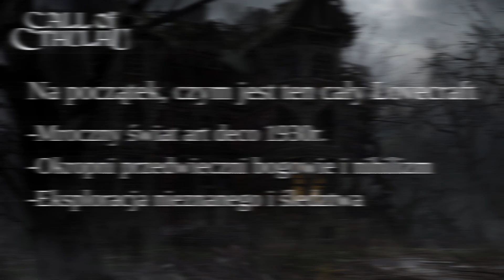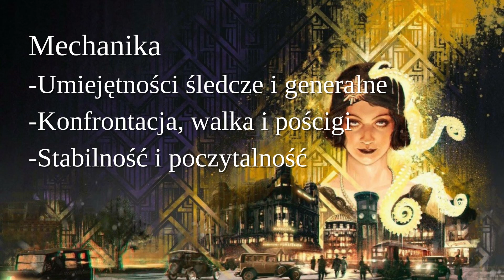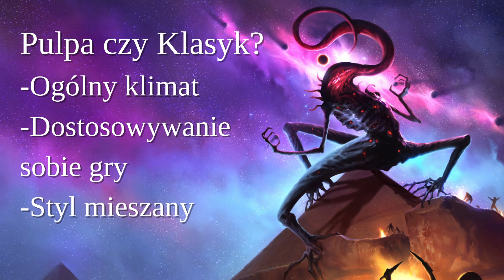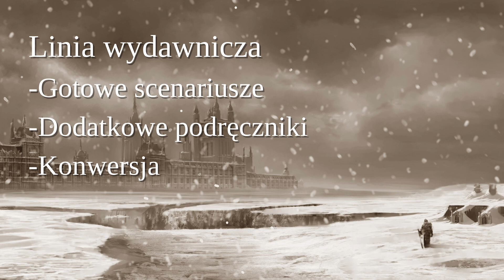Na Tropie Cthulhu | Znaj (nie)swój system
Co oferuje nam Na Tropie Cthulhu, czego nie dał nam Zew Cthulhu?
Czy Gumshoe sprawdza się w kosmicznej grozie?
Lepiej tropić pulpa czy purystyczne horrory?

Woj opowiedział nam o tym w tym filmie.

Na Tropie Cthulhu wydawane przez AlisGames  jest aktualnie w przedsprzedaży do końca lipca:

23/03/2021 rozpoczęliśmy cykl "Świadome RPGowanie" traktujący o szeroko pojętym graniu w gry fabularne. Celem tej serii jest prezentacja systemów mniej znanych szerszemu gronu erpegowemu lub nowych, a w szczególności powstających na naszym polskim podwórku.